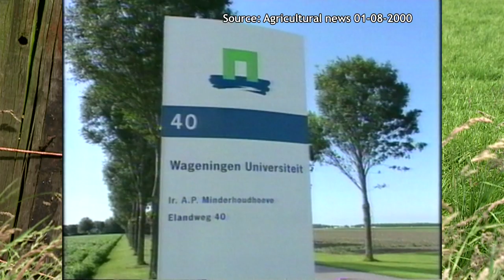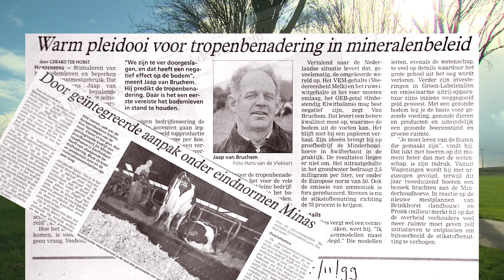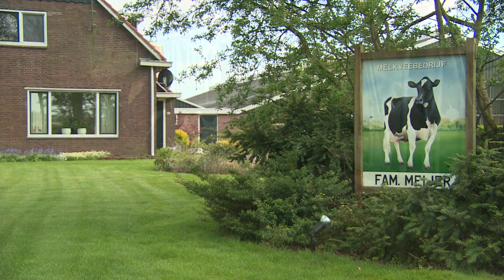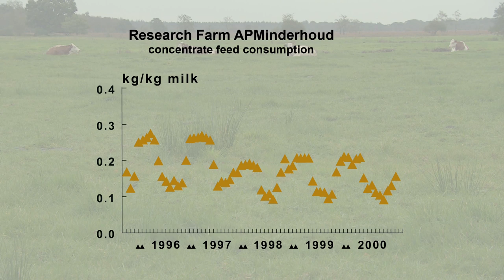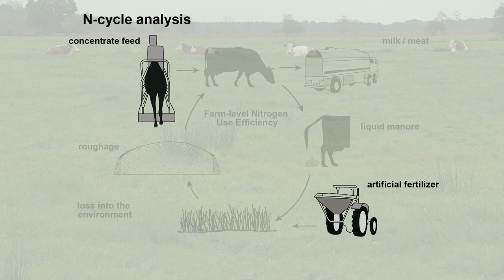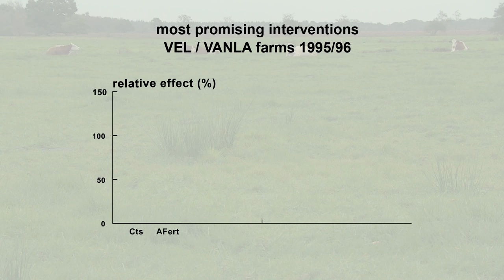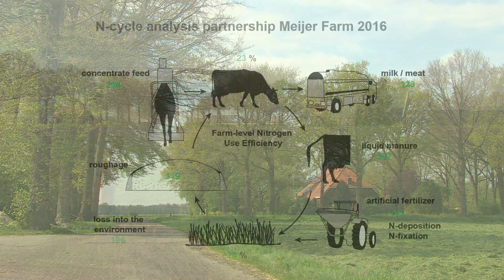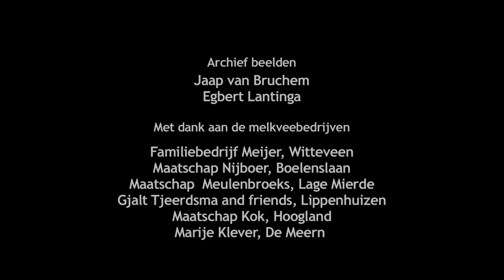Circular agriculture provides profits (shortened version)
Shortened version of 'Circular agriculture provides profits'.
More and more dairy farmers in the Netherlands apply circular principles to manage their enterprises.
Circular agriculture provides profits, of course in terms of economics, but also for the natural environment.